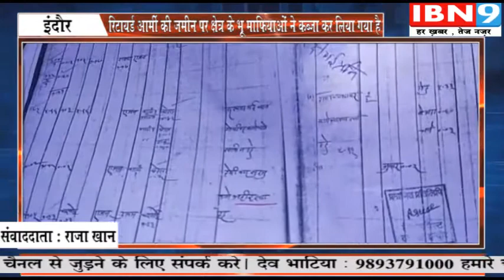पूरे प्रदेश में भू माफियाओं पर शिकंजा कसा रही है | इंदौर न्यूज़ | IBN9 07 FEB 2020